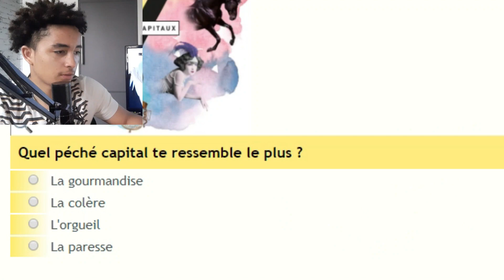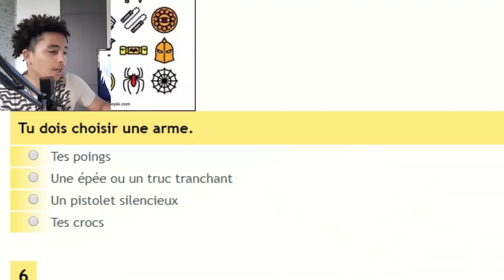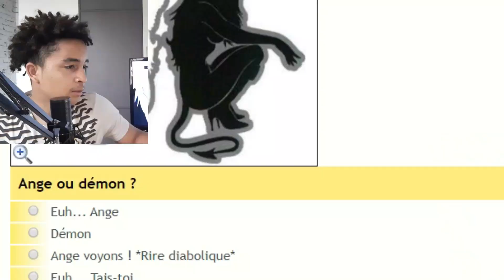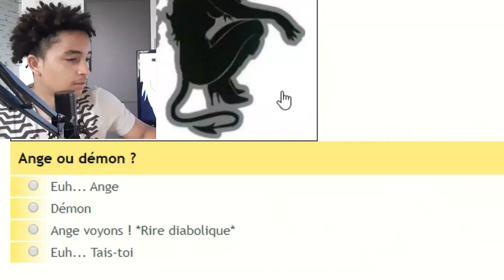QUI SUIS-JE ? (TOKYO GHOUL)